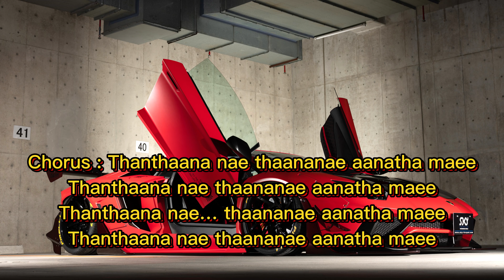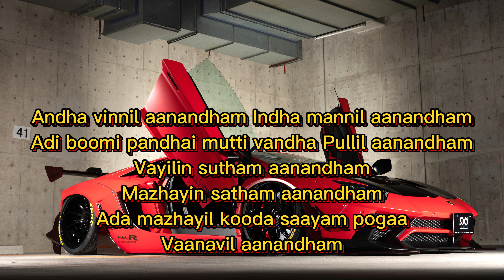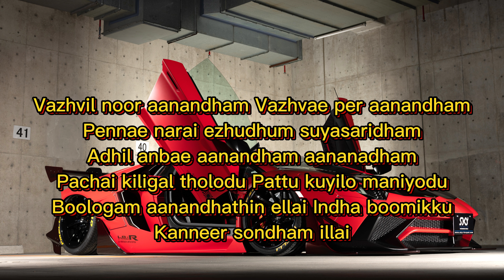Pachai Kiligal Tholodu 4k song tamil lyrics @rawimusictamillyrics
Chorus : Thanthaana nae thaananae aanatha maee
Thanthaana nae thaananae aanatha maee

Male : {Pachai kiligal tholodu
Pattu kuyilo maniyodu
Boologam aanandhathin ellai
Indha boomikku
Kanneer sondham illai} (2)

Male : Chinna siru koottukulla
Sorgham irukku
Ada chinna chinna anbilthaanae
Jeevan innum irukku

Male : Pattaampoochi kootathukku
Pattaa edhukku
Ada paasam mattum podhum kannae
Kaasu panam ennathukku

Pattu kuyilo maniyodu
Boologam aanandhathin ellai
Indha boomikku
Kanneer sondham illai

Male : Andha vinnil aanandham
Indha mannil aanandham
Adi boomi pandhai mutti vandha
Pullil aanandham

Male : Vayilin sutham aanandham
Mazhayin satham aanandham
Ada mazhayil kooda saayam pogaa
Vaanavil aanandham

Male : Vazhvil noor aanandham
Vazhvae per aanandham
Pennae narai ezhudhum suyasaridham
Adhil anbae aanandham aananadham

Pattu kuyilo maniyodu
Boologam aanandhathin ellai
Indha boomikku
Kanneer sondham illai

Male : Un moochil naan vazhnthaal
En mudhmai aanandham
Nee innoru piraviyil
Ennai pettraal innum aanandham

Male : Pani kottum mathathil
Un vetpam aanandham
En kaadhu varaikkum
Kambili pothum karunai aanandham

Male : Sondham orr aanandham
Bandham per aanandham
Kannae un vizhiyaal
Pirarku azhuthaal
Kanneerum aanandham aanandham

Pattu kuyilo maniyodu
Boologam aanandhathin ellai
Indha boomikku